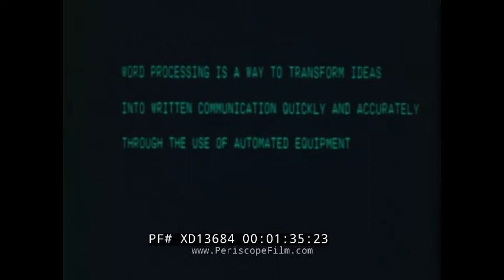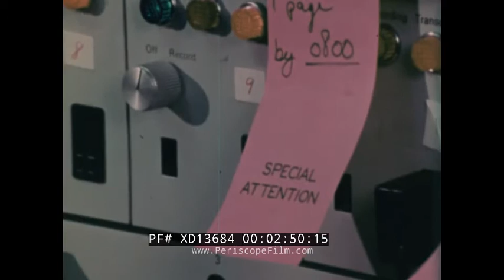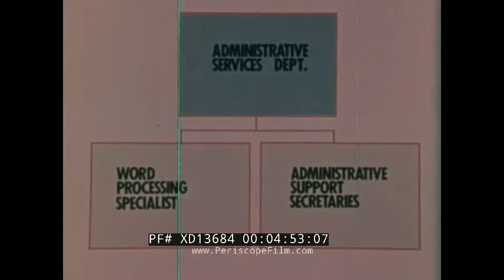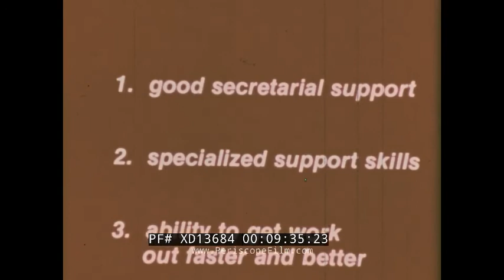" WORD PROCESSING: THE PIVOT POINT " 1975 NEW CONCEPT IN OFFICE MANAGEMENT COMPUTERS XD13684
This color educational film from the dawn of the PC era, is about what "word processing" is, and a look at how it will revolutionize the office, and fundamentally change the work environment. This film has a copyright of 1975. Interestingly, the film shows very little computer or word processing equipment, and devotes most of the screen time to interviews where office workers endorse word processing and explain why -- it works for them.

Opening titles: "Word Processing: The Pivot Point" produced by Information Management Corporation (IMC). A man collects letters that make up the main title (:06-:47). Word processing flashes across the screen. A man, who is our host, talks about word processing and how management is pivotal. Image of word processing on a computer screen. Procedures-equipment-people diagram. Women at work during word processing. A manager talks to the viewer about word processing, he picks up a phone. A woman manager talks to the viewer about word processing (:48-3:12). The host continues to speak about management and word processing. P.A. Berna, a supervisor at the Wisconsin Telephone Company, speaks about word processing. Joan E. Piepho, from the First National Bank of Chicago speaks about word processing from her storage room. The host speaks. Administrative Services Dept.-Word Processing Specialist-Administrative Support Secretaries diagram. Women at work at their desks. A manager speaks to her secretary. The host speaks as an office is shown from an aerial view. Gilbert J. Konkel, from an International Accounting Firm speaks about word processing (3:13-6:48). Raymond J. McCall, Ph.D. Professor of Psychology at Marquette University speaks on how word processing is changing business needs. The host continues to sort out questions. A secretary from the Wisconsin Telephone Company shares her views on secretaries. Mary M. Ruprecht, a word processing & management consultant, speaks. The host talks about how word processing is a good thing (6:49-9:27). Advantages to word processing for managers: 1) good secretarial support, 2) specialized support skills, 3) ability to get work out faster and better, 4) high quality of work/clean attractive documents, 5) errorless service, 6) more time to advance interests and career. Raymond J. McCall, Ph.D. Professor of Psychology at Marquette University speaks again on how word processing is changing business needs and what the benefits are. A female manager speaks about how word processing is (9:28-11:16). No end credits.